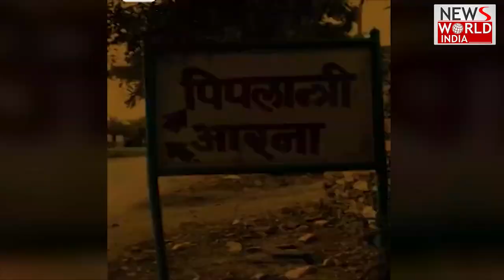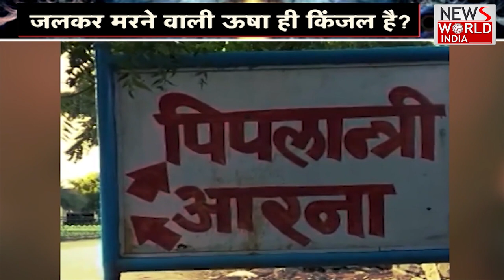9 Saal Ki Bachchi Ka Punrjanm Ka Dawa | Punarjanam ki Kahani | Rebirth story